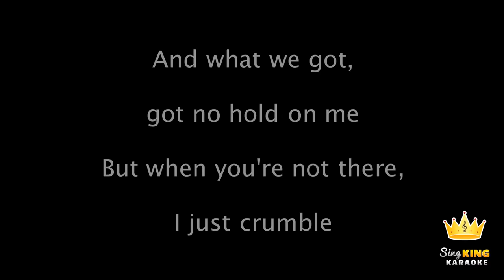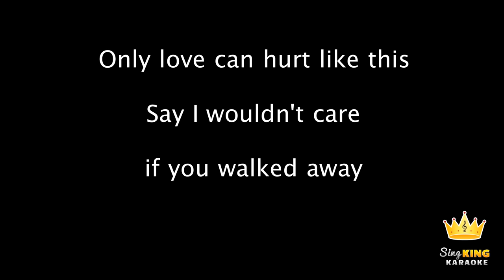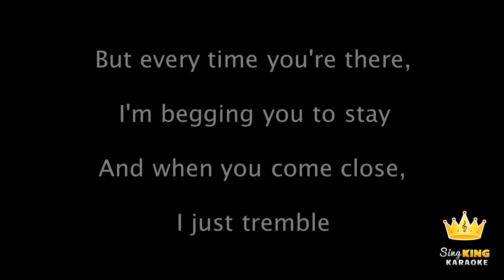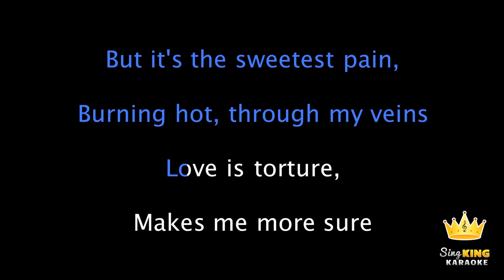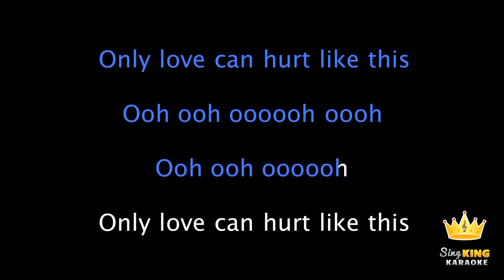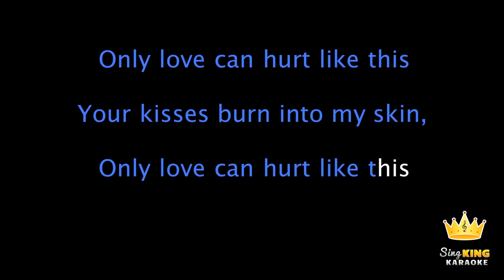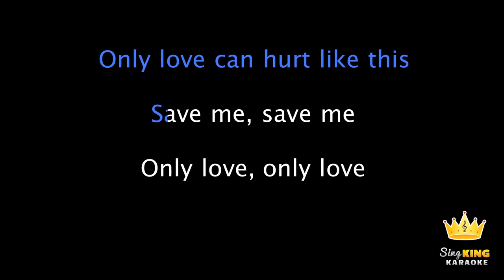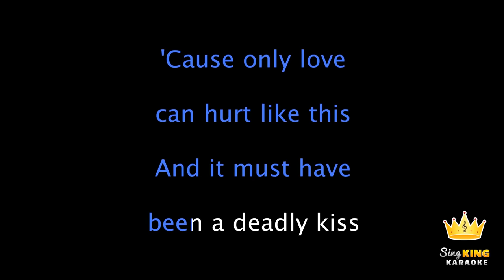Paloma Faith - Only Love Can Hurt Like This (Karaoke Version)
0:00 Intro
0:07 Paloma Faith - Only Love Can Hurt Like This (Karaoke Version)
4:00 Up Next